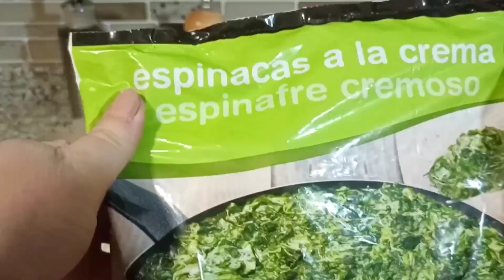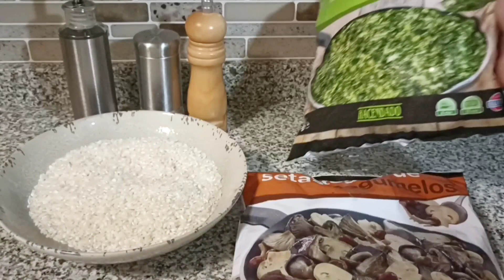RISOTTO CON SETAS Y ESPINACAS A LA CREMA(Muy fácil, rápido y rico)👌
Hola a todos y bienvenidos un día más al Rincón de Susana!!🤗❤️ Hoy os traigo un delicioso.
"Risotto de setas y espinacas a la crema"😋🤤👌 ESPECTACULAR
Fácil y rápido de hacer( 30 minutos)

Espero que os guste esta receta tan rica y sabrosa.

-250 g de arroz redondo.
- 1 bolsa de espinacas a la crema congeladas.
- 1 bolsa de setas congeladas.
( yo los que he utilizado son de Mercadona ,son paquetes de 450 g cada uno) pero podéis utilizar otros de vuestra preferencia o naturales.
-5 cucharadas soperas de aceite de oliva virgen extra.
-1/2 pastilla de caldo de carne o verduras ( opcional)
- 3 vasos de agua de 250 ml.

Os recuerdo que si aún no os habéis suscrito al canal que lo hagáis no olvidéis activar la 🔔 de notificaciones para no perderos ninguna receta, compartir esta receta y no olvidéis regalarme un buen 👍 si os ha gustado este vídeo.

MUCHAS GRACIAS A TODOS MIS SUSCRIPTORES OS LO AGRADEZCO DE CORAZÓN ❤️🤗

Un besito para todos y hasta la próxima receta! 😘😘😘